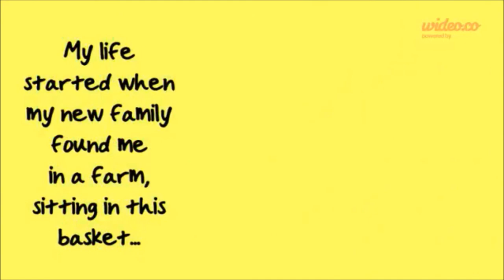Outdoor Play with Milo (An 11-Week Old Pembroke Welsh Corgi Puppy)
Milo is now 11 weeks old and loves playing outdoors.